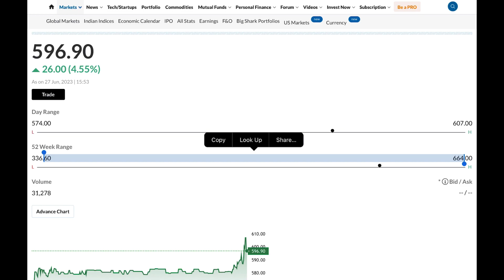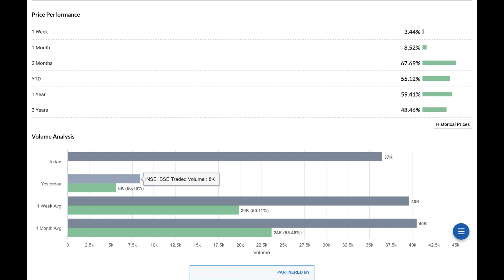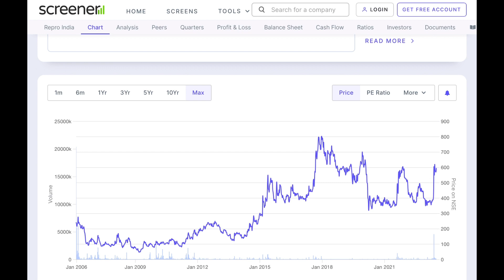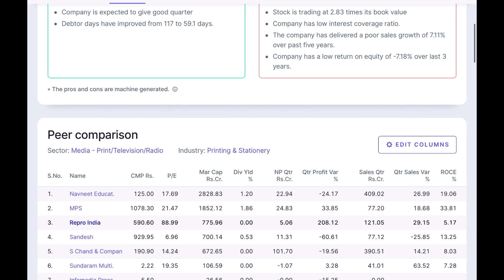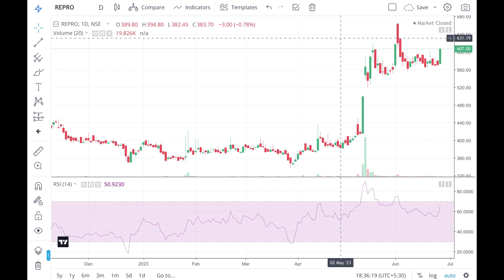Best Small Cap Stock | Best Swing Trading Stock | Latest Share Market Recommendation Stock